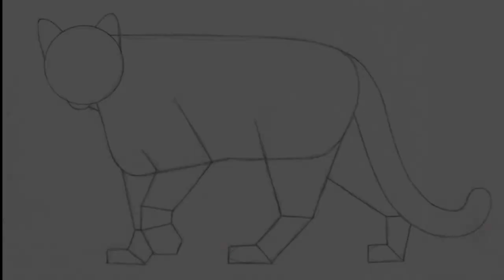How To Draw Cougar